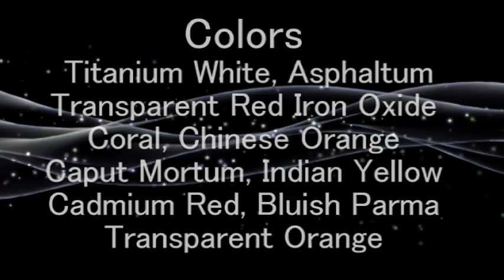Cold Wax and Oil-Rich Color & Lyrical Lines-Abstract Art Demo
#147-Cold Wax and Oil-Rich Color & Lyrical Lines-Abstract Art Demo

In the studio working in oil and cold wax medium, gamsol lift, creating rich color, lyrical lines and marks! Abstract Art tutorial

Lisa B. Boardwine is a participant in the Amazon Services LLC Associates Program, an affiliate advertising program designed to provide a means for sites to earn advertising fees by advertising and linking to amazon.com.

~If you have any concerns about your own health and safety, you should wear gloves while painting or use a barrier cream on your hands. I do not usually wear gloves but please know, I am continually wiping & cleaning my hands while painting.~Take precautions for your own health/safety issues.

Thank you for watching my channel, I hope you will click the red subscribe button and hit the notification bell for future videos, and if you enjoyed this video, please give it a "like"-a thumbs up, leave a comment below and share the video with other artists and anyone who enjoys art!